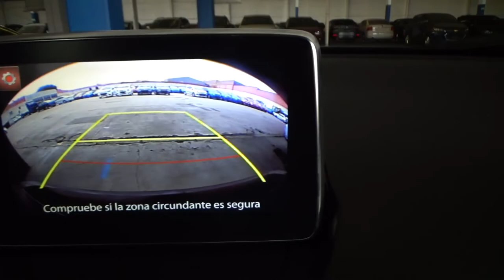Mazda / CX3 / 2017 - 5933